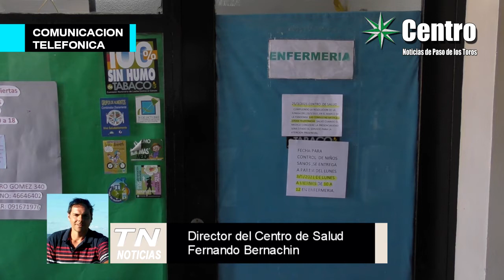Centro de Salud de ASSE de PToros seguimiento de pacientes Covid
Al 10 de mayo el Centro de Salud de ASSE de Paso de los Toros tenía en seguimiento a 162 pacientes Covid, algunos cursando la enfermedad y otros sufriendo aún sus secuelas.